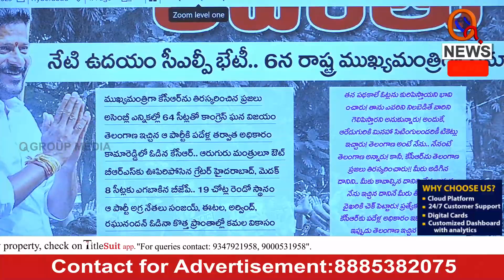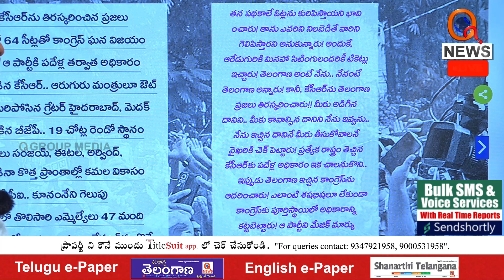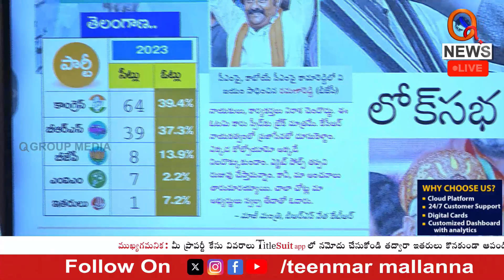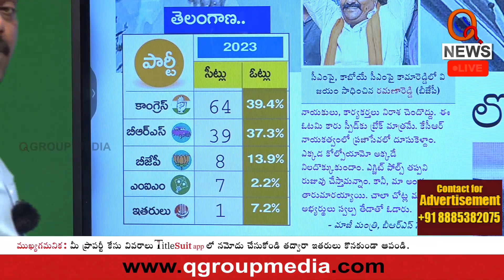తెలంగాణలో కాంగ్రెస్ జోరు Teenmarmallanna I Shanarthi Telangana e-paper